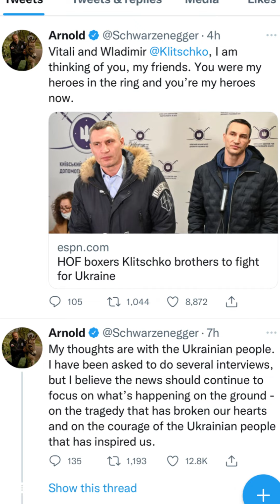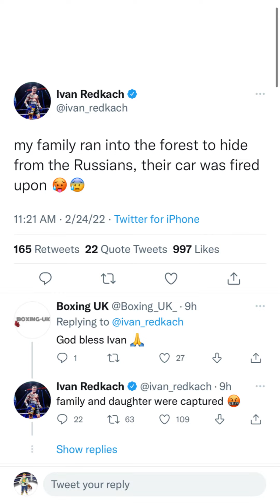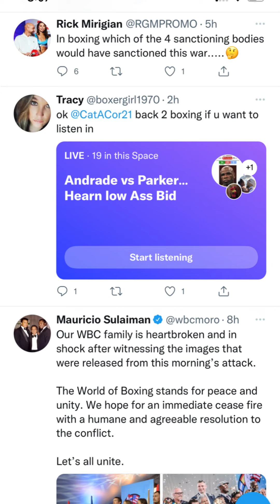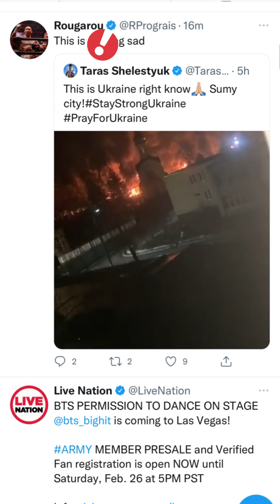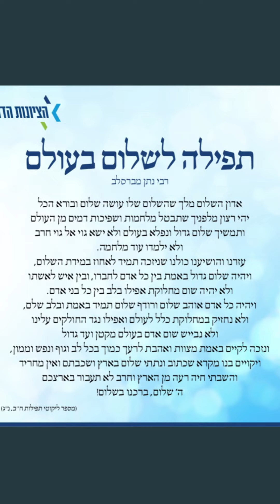Vitali Klitschko Joining The Forces on front line